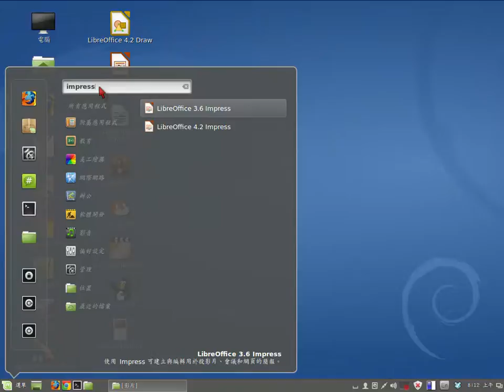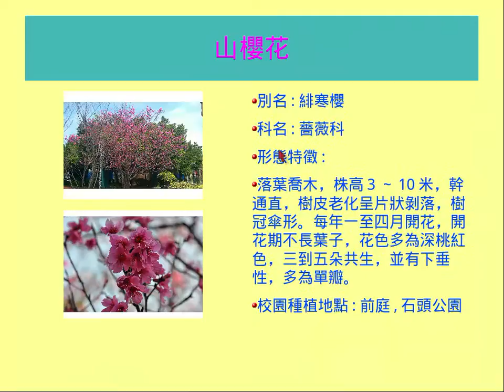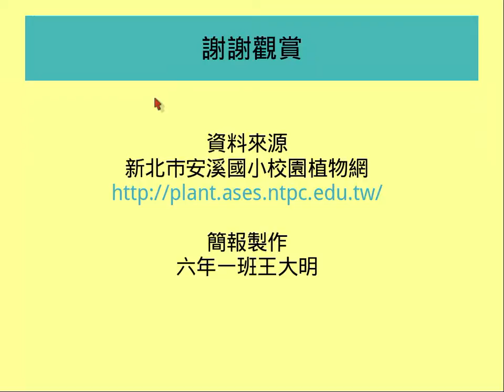Impress 啟動與播放簡報